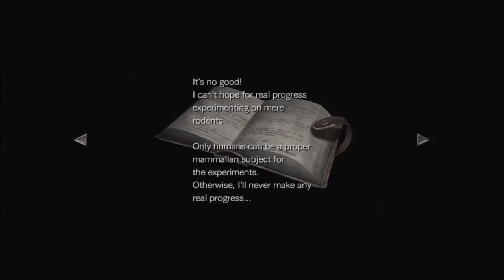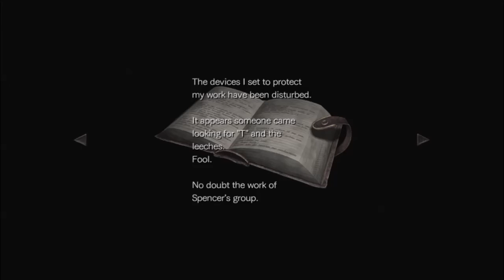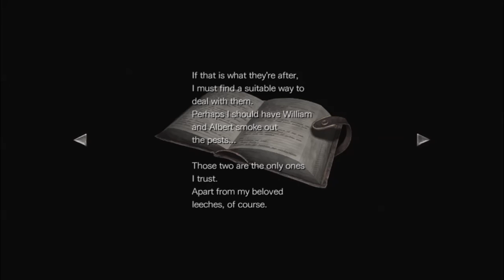SPANK TALK | Resident Evil 0 HD Remaster - Part 6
How about SPANK YOU VERY MUCH!